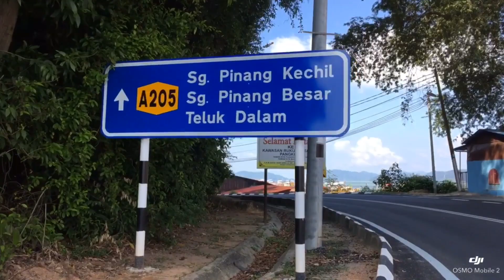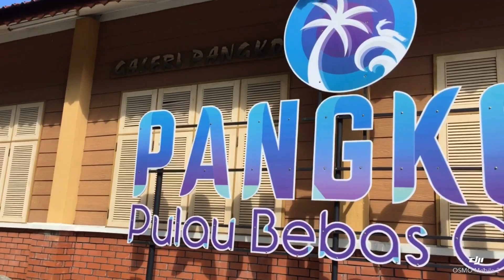Ikan Bilis Mata Biru Popular dalam kalangan penduduk Tempatan Pulau Pangkor